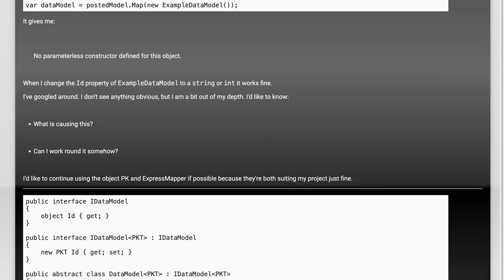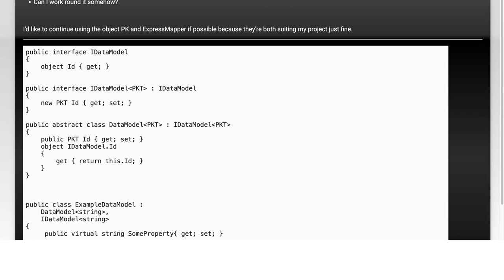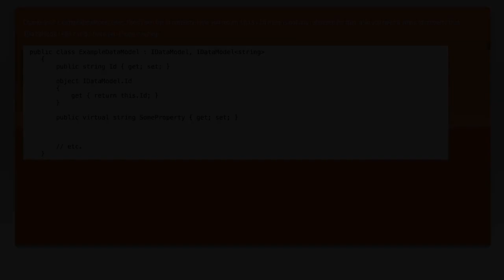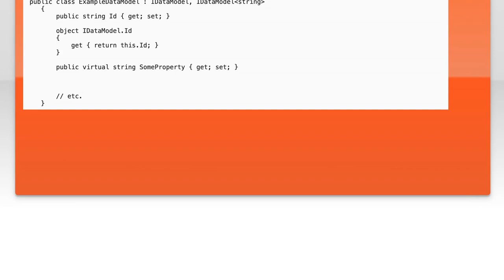Why Mapping Object Primary Keys Breaks ExpressMapper: Common Issues Explained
In this video, we delve into the intricacies of using ExpressMapper and the challenges that arise when mapping object primary keys. Understanding how primary keys function within your data models is crucial for seamless data mapping and retrieval. Join us as we explore common pitfalls and provide insights to help you navigate these issues effectively, ensuring your mapping processes run smoothly.

Today's Topic: Why Mapping Object Primary Keys Breaks ExpressMapper: Common Issues Explained

Related to